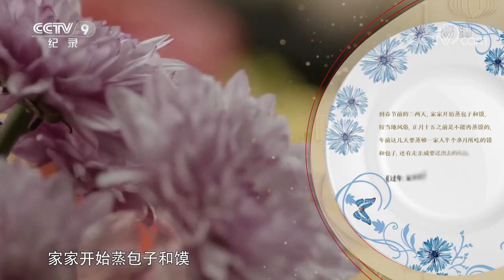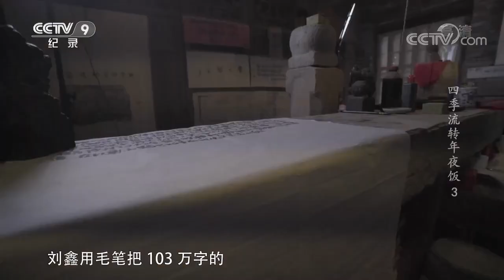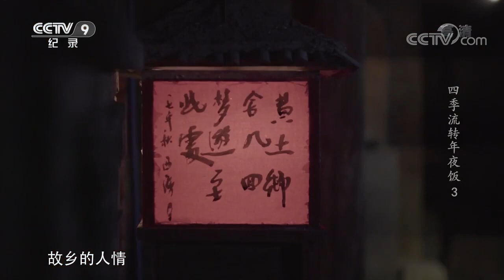不愧是“馍都”陕西！过年蒸花馍 颜值与美味并存《四季流转年夜饭》第3集【CCTV纪录】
■□节目简介■□
节目从年夜饭中四季流转的美食出发，把中国人对于过年的情感融入历史、民俗、地域和饮食文化中，通过寻味乡愁、寻味传统，为观众们呈现出一道内容丰富、饱含深情的年夜饭大餐。